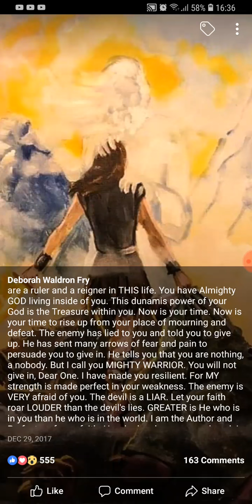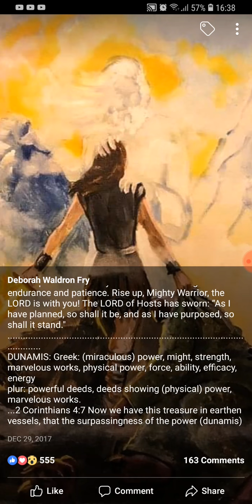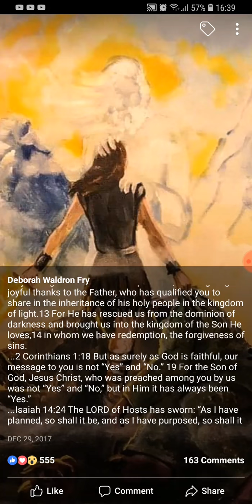YOU ARE A FORE RUNNER